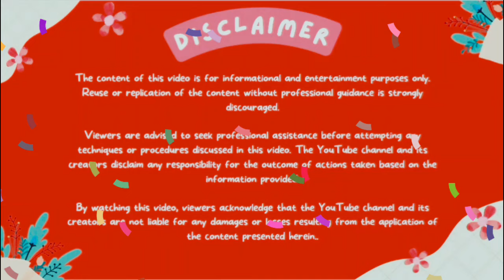you see this sighins in your spiritual journey in your inner sense 🙏 (valuable information 🤗